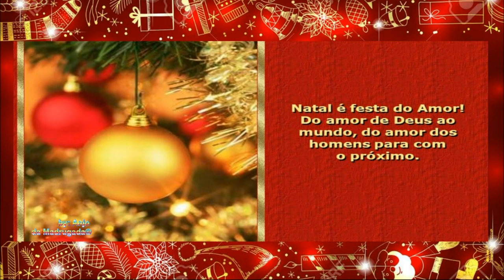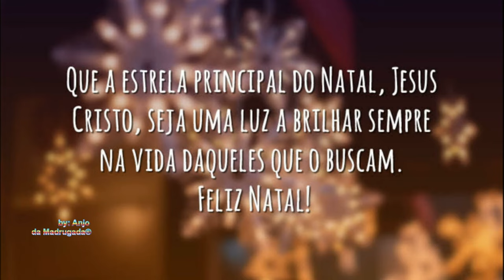A todos um feliz Natal